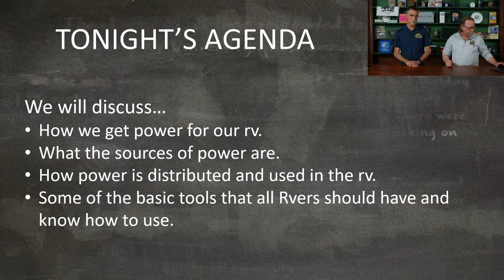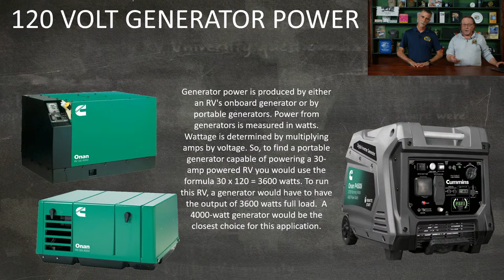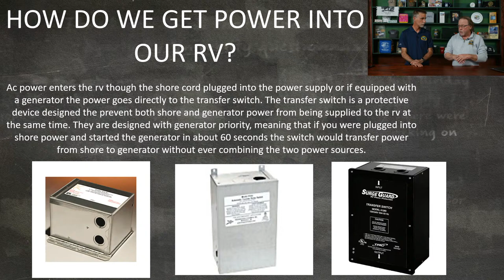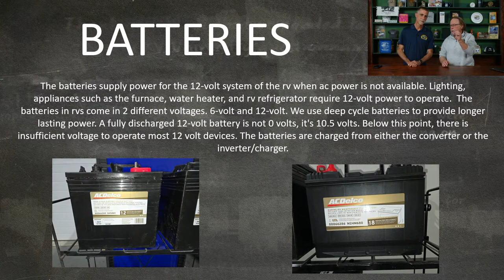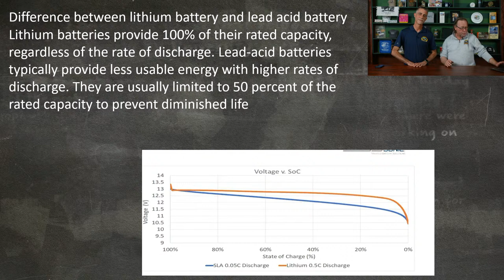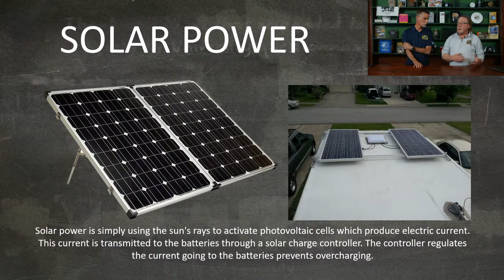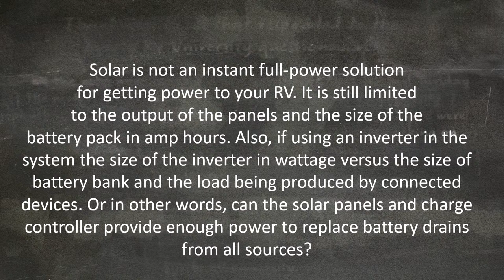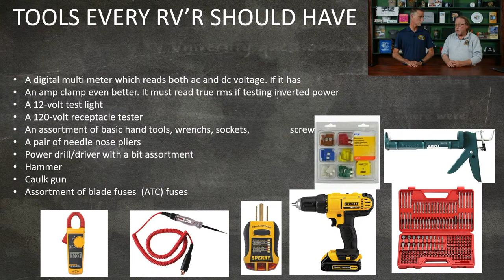Byerly RV University: RV Power Systems 2024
Confused about RV power? We'll clear it up! Learn about RV power systems, like 12V vs. 120V and how much stuff you can run at once. Get the scoop on how to make sure your power works smoothly.

295 East 5th St
Eureka MO, 63025